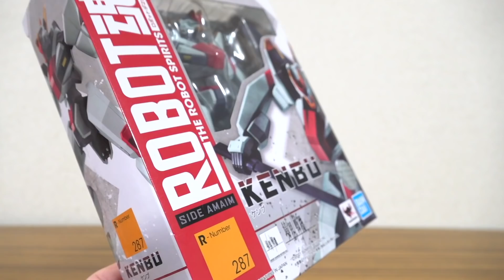ROBOT魂 境界戦機 主人公機 ケンブ レビュー！1話再現の駐機モードや必殺技オプションも付属！アモウ & ガイ 搭乗機メイレスケンブ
仮面ライダーリバイス 関連動画